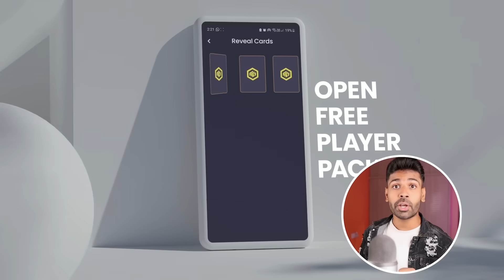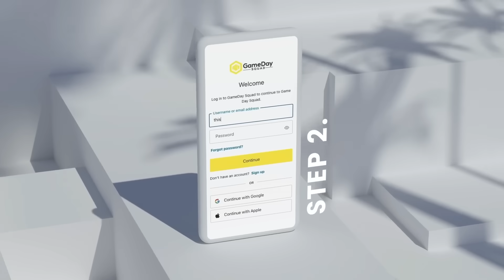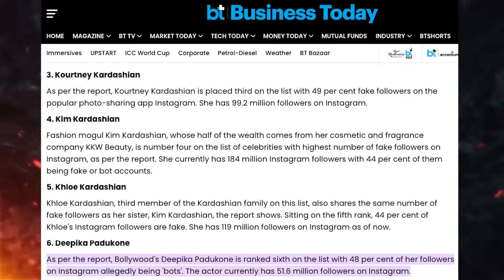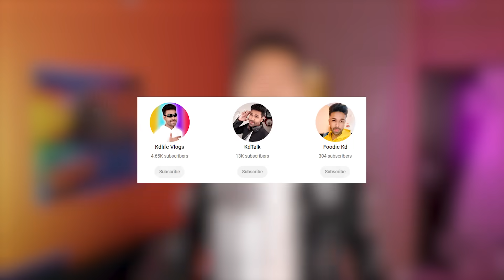Deepika Padukone Roast | Ranveer Singh Koffee With Karan Controversy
Unleash Your Gaming Potential with GameDay Squad Today🚀 Dive into the gaming universe with our elite squad.

In this video, I have roasted Deepika padukone and also Karan Joahr. we covered deepika padukone and Ranveer Singh matter in funny way in my own style which i call izzat ke sath beijjati. here i talked about deepika padukone past relationship with yuvraj singh, Ms dhoni , Ranbir kapoor and many more.The perpous of this video is fun and comedy.